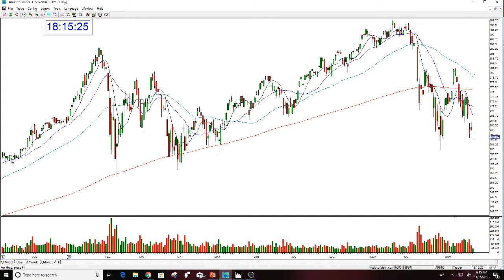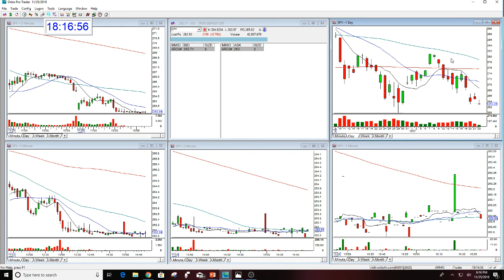SPY MARKET REVIEW THIS WEEK 11-25-2018